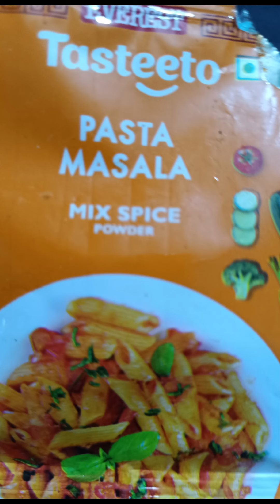गरमा गर्म नास्ता | इडली डोसा भी भूल जाओगे जब बिना तेल सूजी पोहा के ये नास्ता बनोगे| Breakfast Recipe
Hello Friends,
make nasta recipe at home with easy
recipe.
Is video mein main aapko bataungi ki
nashta recipe ,Pohekanashta pohakanashta poha suji ka nashta is a steamed without Oil recipe. poha suji breakfast recipes is a Poha Nasta Recipe Poha recipe. Poha Nashta Recipe is also mix and make Rava nashta Suji Nashta at home easily. poha suji breakfast recipes 1 cup Poha 1 cup Sooji Quick Spongy & Soft Morning Breakfast for Morning rush is a India breakfast recipe.

your questions:-
suji poha ka nashta recipe
poha suji ke nashta recipe
poha nashta recipe
poha nashta
suji nashta recipe
siji nasta
naya nashta
naya nashta recipe
naya nashta kuchh
naya nashta dikhao
naya nasta dikhaiye
naya nasta banana sikhayen
naya nasta kaise banta hai
naya nashta subah ka
naya nashta kaise banate hain
naya nasta banana sikhaiye
naya nasta banana sikhao
naya nashta banane ka tarika
naya nashta nashta
haya nashta aloo ka
achcha naya nasta

 ऊँ 🙏🏻
flower my pages👇

# suji shivada

nayanashtarecipe
miki
Mk Kitchen